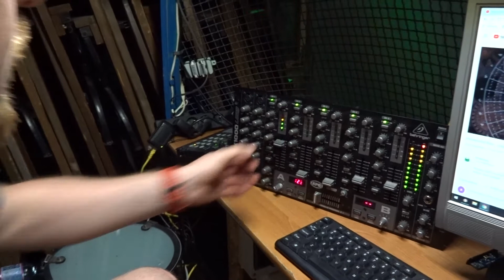UneXpected Bear kulisy teledysku ' Zagubiona '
Dziękujemy klubowi Ave Cezar Lubin.
Film jest też zapowiedzią teledysku.